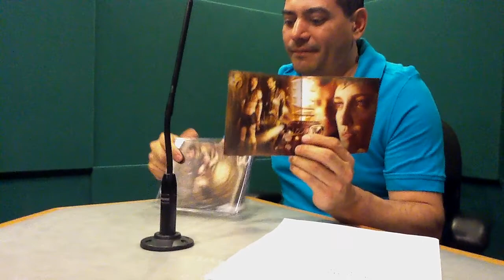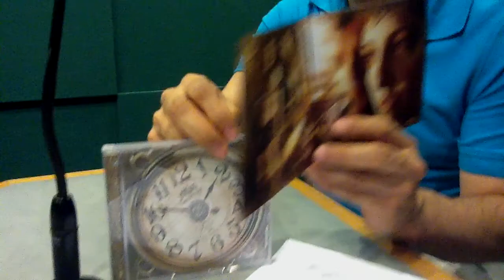entrevista con hot dog en canal m